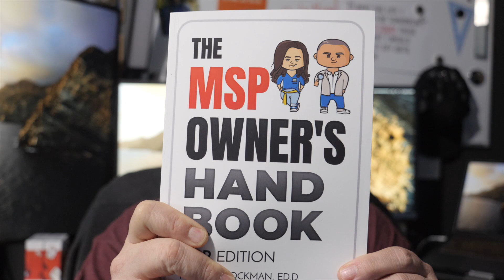Vlogmas Day 2 - CompTIA YEPM recap, the power of video, and Juan Fernandez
All Things MSP is a community for managed IT service providers, IT service providers and independent computer repair people who want to grow their businesses and share best practices.  From their managed services pricing, business plan or even support automation, we discuss it all.  IT service business owners of all types can participate and share business ideas.

Here is a short list of some of the topics we discuss:
- IT Services Marketing
- IT Services Sales
- IT Services Pricing
- IT Services Contracts & Managed Services Agreements
- Managed Services Automation & Processes
- Managed Services Tools

For more MSP related content please go to our Facebook

The opinions and statements by myself or All Things MSP are my own and do not reflect the opinions or positions of SolarWinds or SolarWinds MSP.